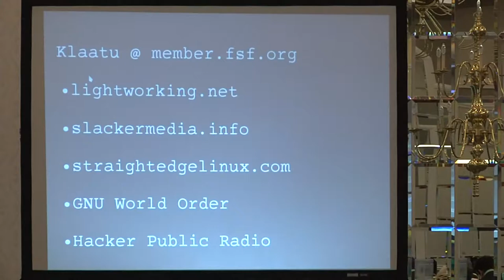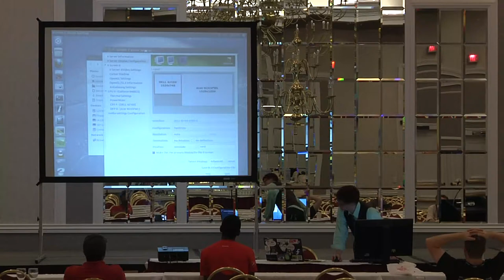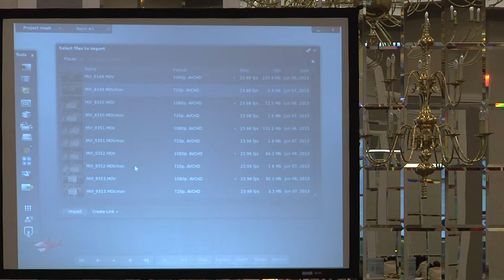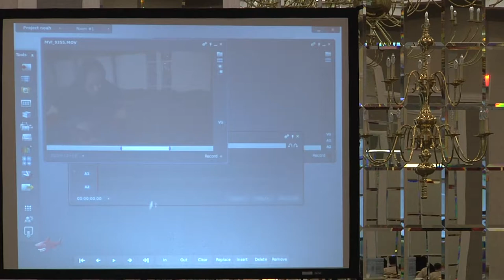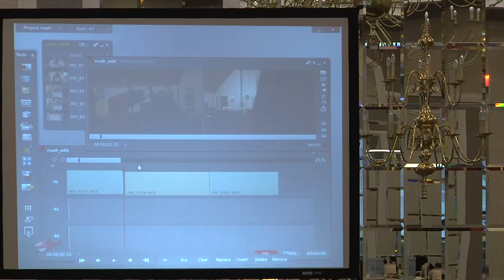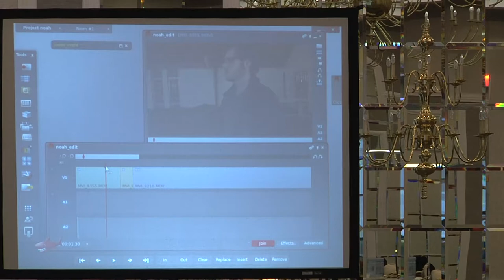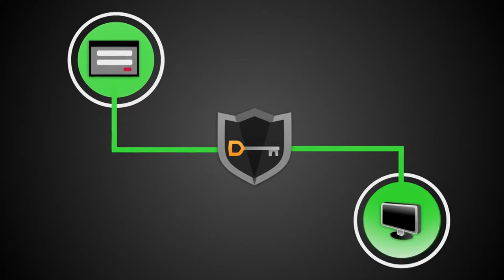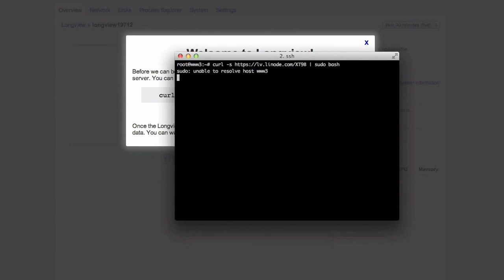2013 SouthEast LinuxFest - Klaatu - Edit Video With Lightworks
2013 SouthEast LinuxFest
Klaatu - Edit Video With Lightworks